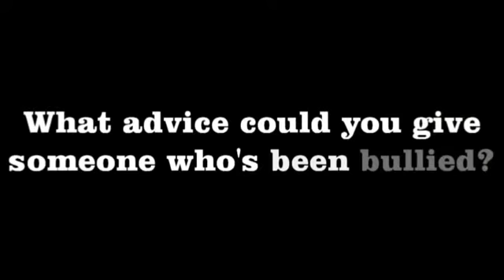Burns Middle Unites Against Bullying